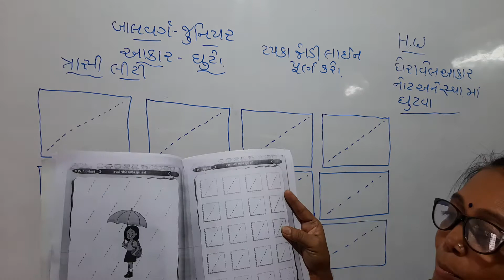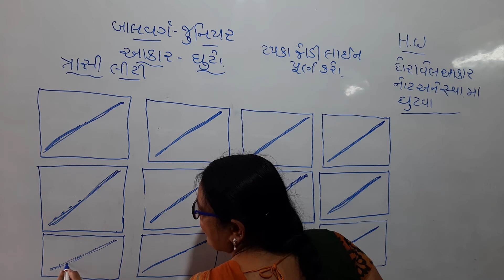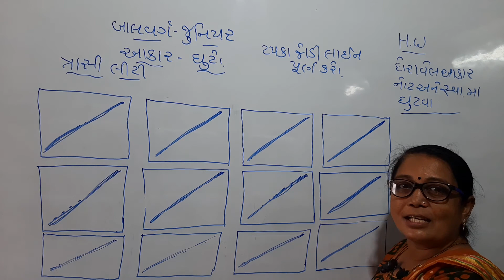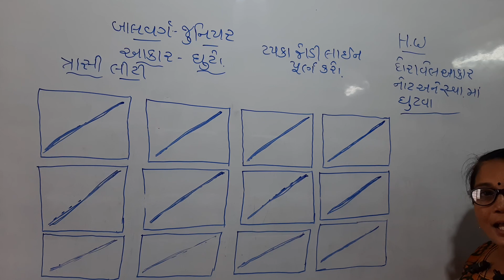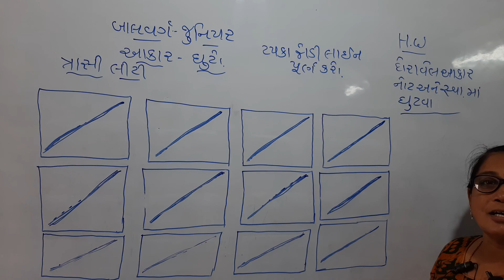KG 1 GUJARATI LEC 2